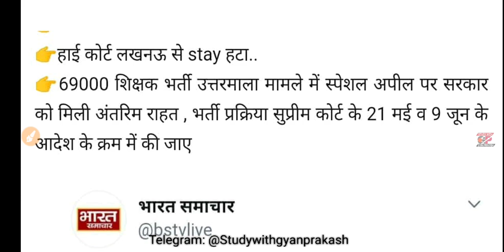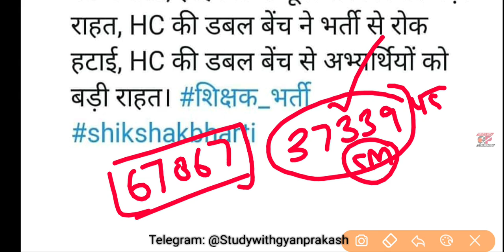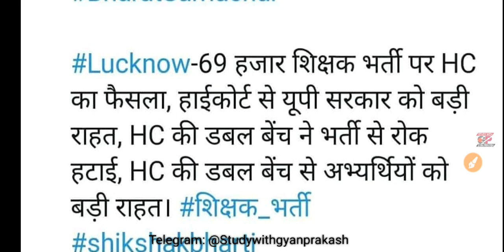69000 पर ऑर्डर रिलीज|| सरकार को मिली राहत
69000 शिक्षक भर्ती प्रक्रिया में सरकार को हाइकोर्ट के डबल बेंच से मिली राहत।
सरकार भर्ती को आगे बढ़ा सकती है।
69000 लेटेस्ट अपडेट